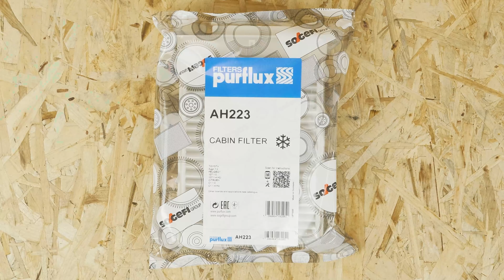Cómo cambiar el filtro de polen / habitáculo C1 1 👃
🔍 Comprueba el filtro de habitáculo compatible con su vehículo en el sitio web del Purflux Group

Filtro de polen / habitáculo en un Citroën C1 1.

Herramientas necesarias :
-💣🤖🏆La caja de herramientas completa recomendada por UseTool ES para reparar tu C1 1

- Aspiradora

🔝💪Levanta tu C1 1 con seguridad con el gato y las borriquetas recomendadas por UseTool ES 💪🔝

🚗📢💡 RECURSOS 💡📢🚗

El filtro de polen tiene unas flechas que indican el sentido del flujo del aire. Por lo tanto, hay que montarlo respetando estas indicaciones.

- El filtro antipolen bloquea las partículas alergizantes que no son siempre bloqueadas por el moco respiratorio o por las vías nasales y pueden alcanzar los bronquios, favoreciendo alergias o crisis de asma.

- Por otro lado, el filtro de carbón activo detiene las partículas y los olores. El sistema de filtrado tienen una capa de carbón activo entre dos capas de fibra no tejidas. Un filtro combinado (que filtra tanto las partículas como los gases) permite reducir la concentración de gases nocivos y desagradables, susceptibles de provocar dolores de cabeza y estornudos.

- Comprueba que el CLIO 3o de tu coche está equipado con este filtro; esto depende muy frecuentemente de que el coche tenga o no aire acondicionado.

- En el mercado han aparecido una nueva generación de filtros. Además de polvo y olores, esta tecnología permite filtrar partículas muy finas, a menudo que provocan alergia y, pese a que tienen un coste ligeramente más elevado, ¡pueden ser una buena opción!

0:00 Introducción
0:17 Quitar el filtro
0:46 Colocar el filtro